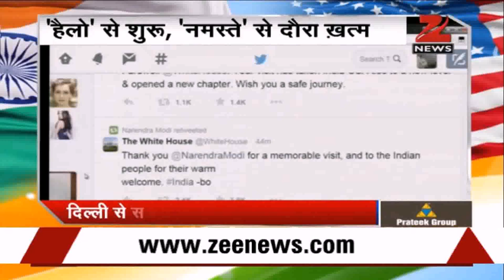Visit Of President House Of India